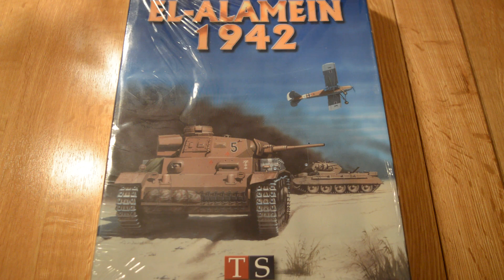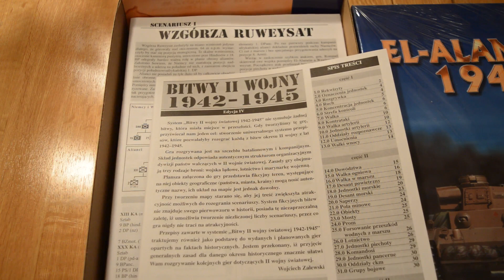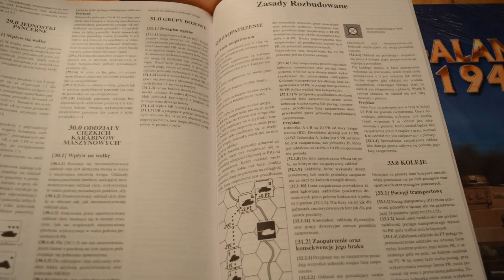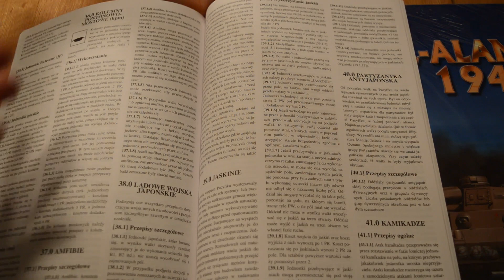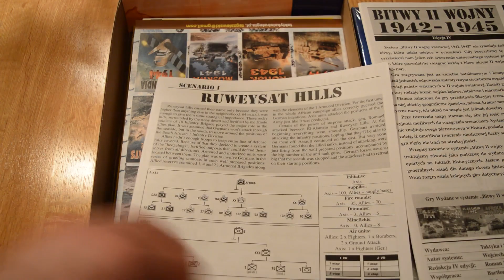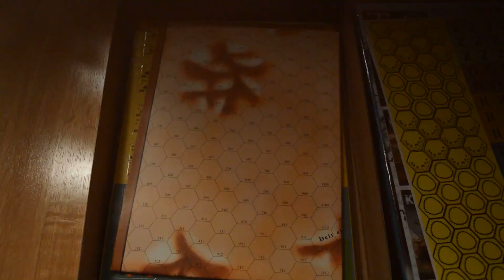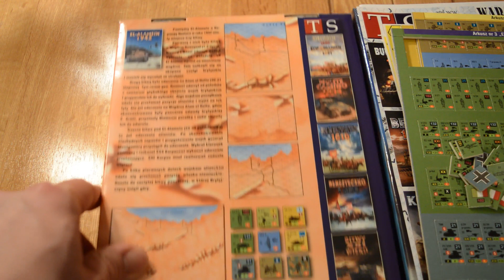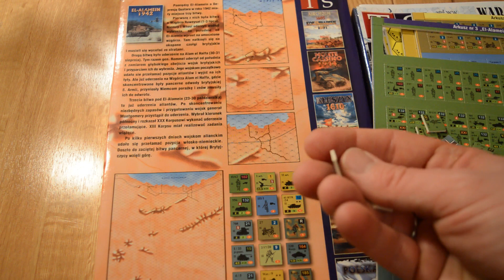El Alamein 1942